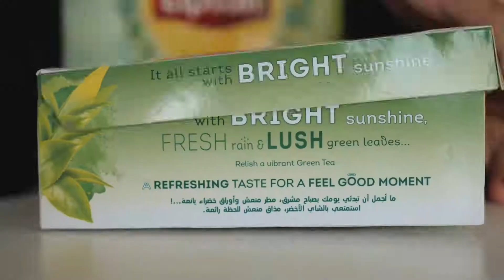LIPTON | NO EDGE PRODUCTIONS